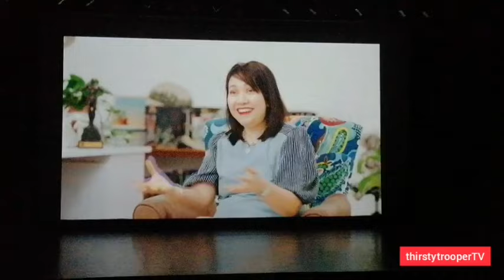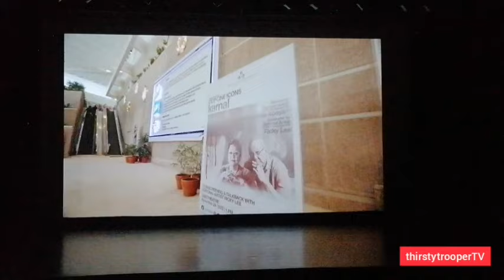ANG LAYUNIN NG CCP CINE ICONS